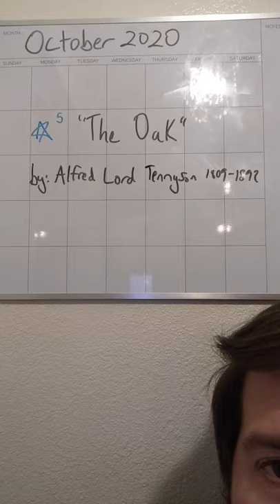"The Oak" by: Alfred Lord Tennyson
A simple injunction to live with the pride and bearing of an oak tree. Written by Alfred Lord Tennyson and read by Scott T. E. Jackson.